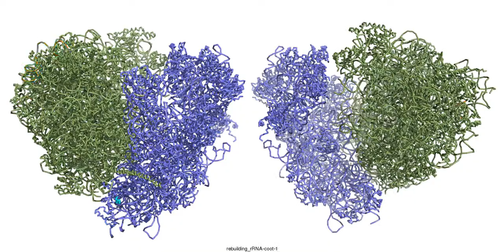Time-lapse build progress of a 80S ribosome cryo-EM structure.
6 month Coot build process of a cryo-EM 80S ribosome structure condensed to 21 sec. First I am building only the rRNA, then only the ribosomal proteins and finally both rRNA and proteins in the same model.

The video is made from single screenshots of all the Coot save files from the build process. The naming of each file, as labeled in the movie, really does not make much sense.